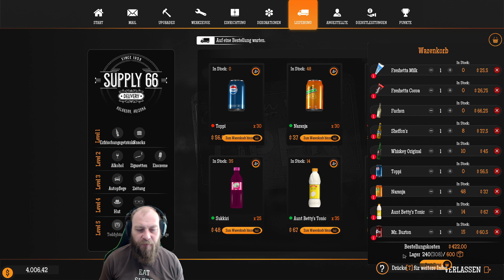Gas Station Sim Staffel 1 #019 ⛽ 1 Batterie verbaut und schon kein Bock mehr!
Lets´s Play von euerm Nothmen_Saga!
Gameplay zur Entspannung und zum Lachen!!! AHU AHU